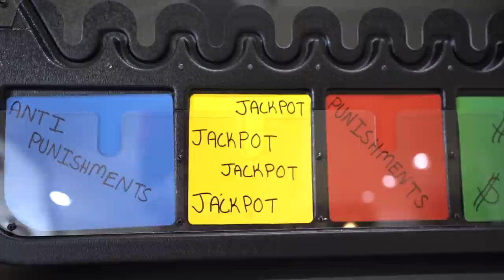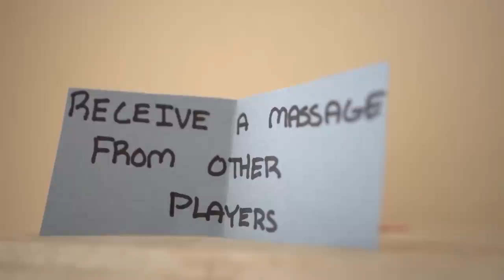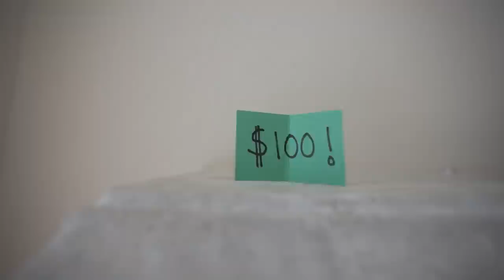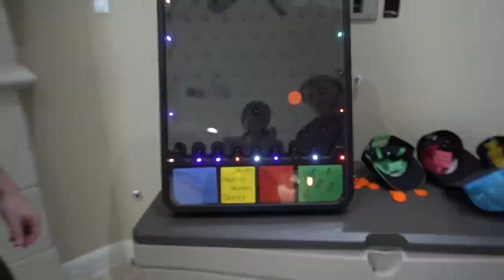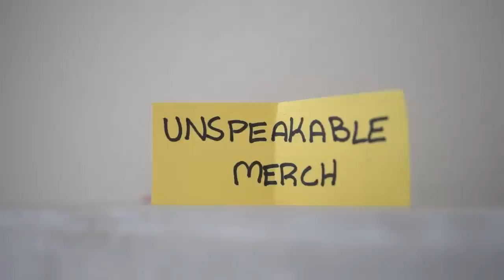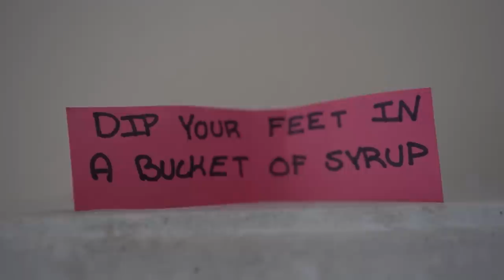FAIL or WIN PRIZE DROP CHALLENGE!